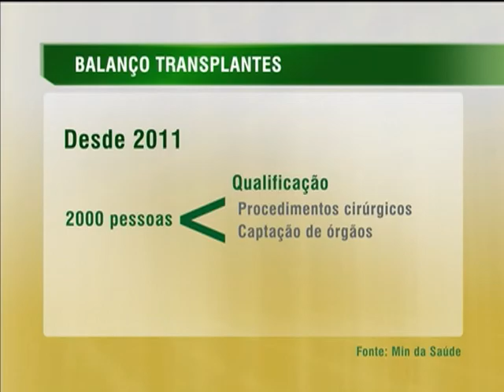Cursos capacitam profissionais para realização de transplantes e captação de órgãos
NBR NOTÍCIAS - 16.07.13: Para aumentar o número de transplantes no Brasil, equipes de saúde estão recebendo cursos de capacitação. Desde 2011, mais de dois mil profissionais em todo o país já foram qualificados para a realização de transplantes ou captação de órgãos. O número de transplantes no Brasil subiu de 23.367, em 2011, para 24.473, em 2012. No ano passado, foram investidos R$ 217 milhões para o segmento. A retirada de órgãos e tecidos só pode ser feita após a morte cerebral do paciente, constatada por dois médicos e com a autorização da família.